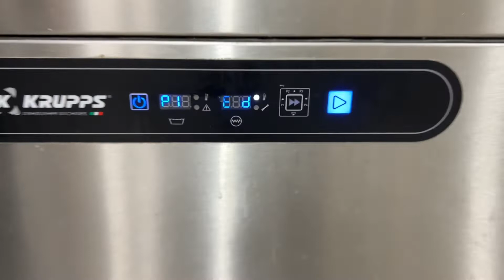Come si fa lavapiatti.cucina, আপনি যদি ইতালি আসতে চান,. কাজ এবং ভাষা শেখা গুরুত্বপূর্ণ।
কিভাবে dishwasher করবেন।  আপনি যদি ইতালি আসতে চান,.  কাজ এবং ভাষা শেখা গুরুত্বপূর্ণ।  আজ আমি আপনাদের দেখাবো কিভাবে বাসন ধুতে হয়।